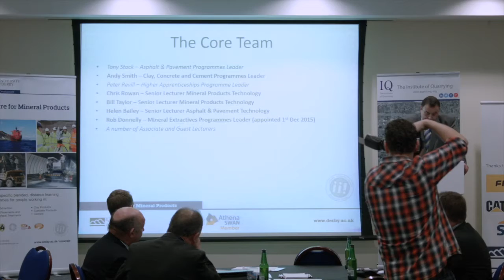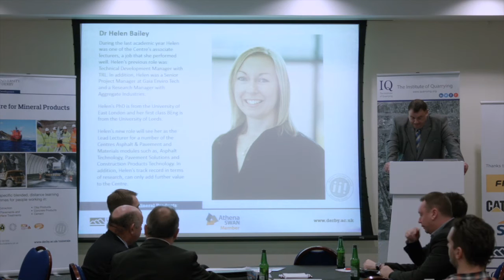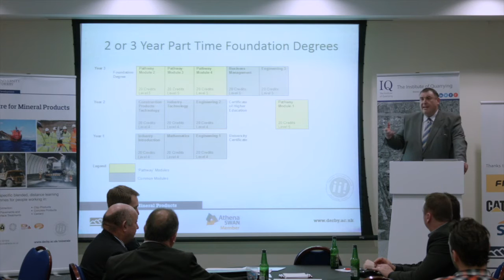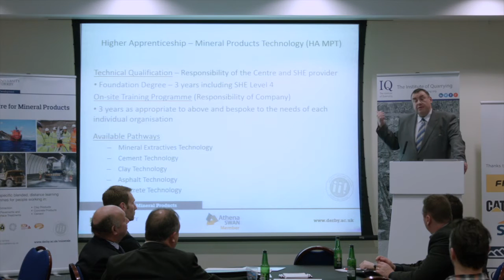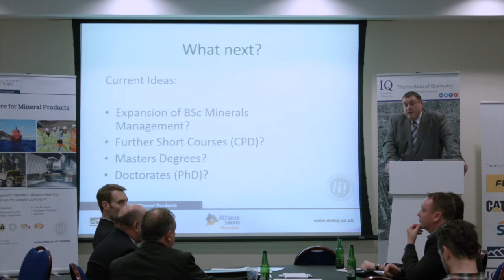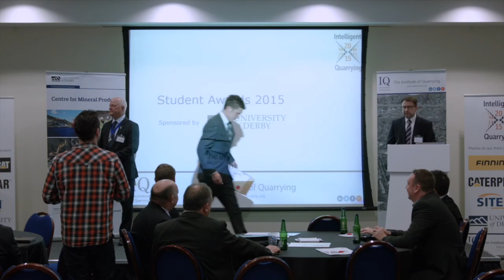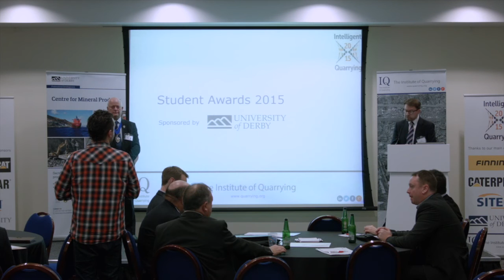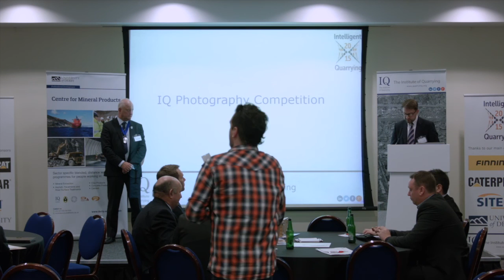IQ & University of Derby Awards Presentations - Intelligent Quarrying 2015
2015 Awards presentation for Mineral Extractives Students at the University of Derby, Presidents Branch Trophy of the IQ, new CPC scheme members and IQ photography competition winners.